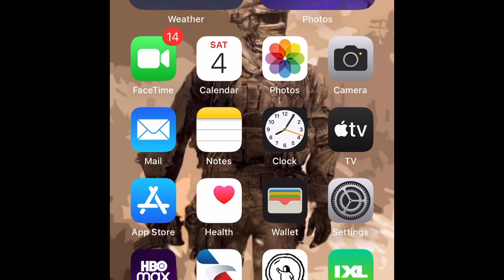Clash of Clans Playthrough Part 2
This is part 2 of my Clash of Clans series